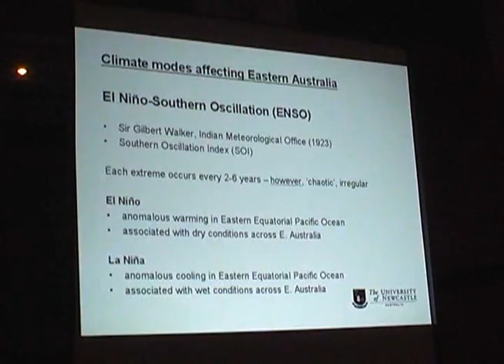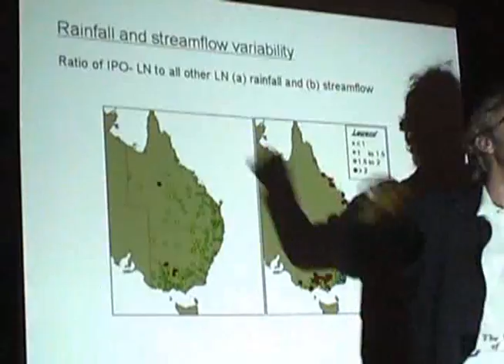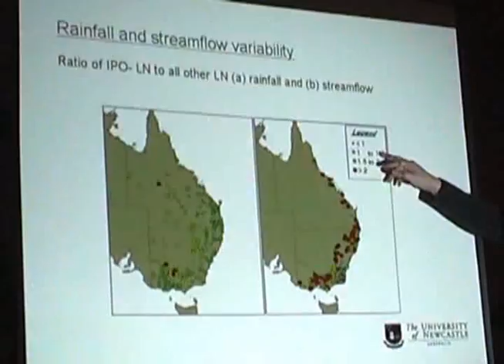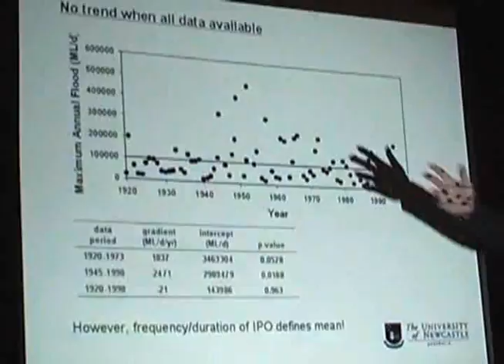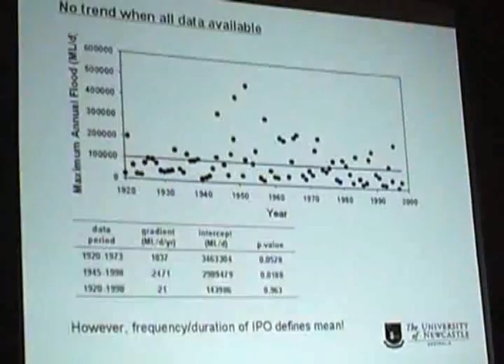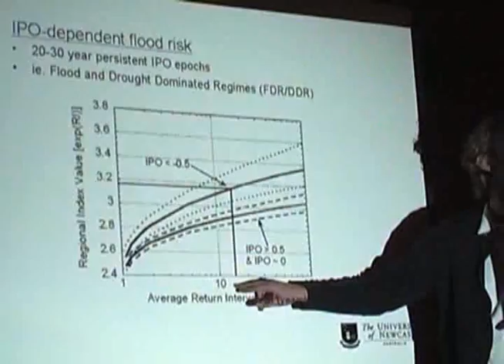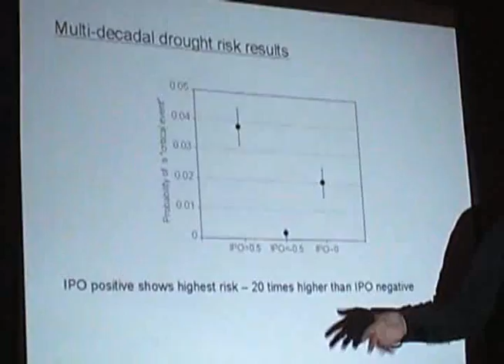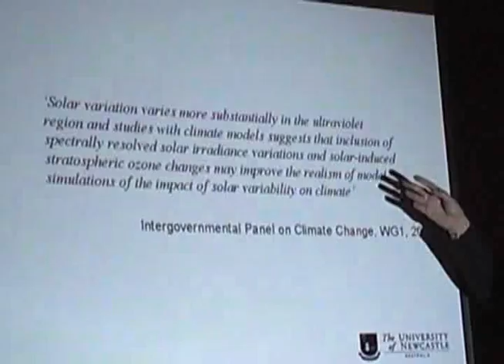Prof Stewie Franks - Climate Change, floods & droughts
Professor Stewart Franks from the University of Newcastle looks at climate change over the last 100 years & identifies the likelyhood of more floods & droughts along with what he considers the driver of changing climate - the Sun